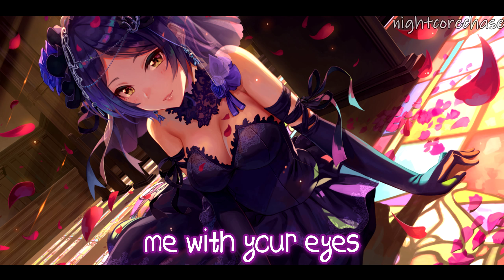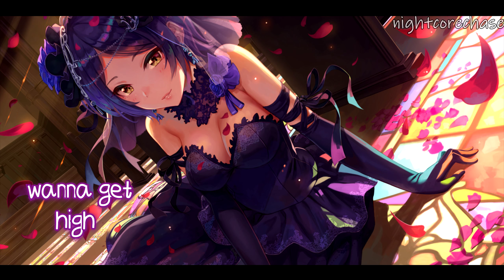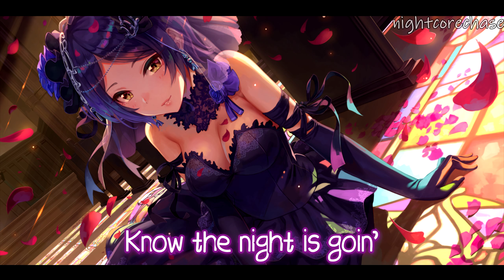Nightcore - Keep On Coming - Gia Woods (Lyrics)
►Anime - The Idolmaster: Cinderella Girls

Lyrics (in the video):

[Verse 1]
Hey there, hey there
I see those pheromones fly through the air, air
No fair, no fair
Tormenting me when the wind hits your hair, hair

[Pre-Chorus]
Feel you watching me
Make your skin melt like butter
Lips taste extra sweet
Sweet sugar like no other

[Chorus]
I know you want to undress me, undress me
F*ck me with your eyes, me with your eyes
I'm that drug you been curious about you
Wanna get high, wanna get high
Shifting shapes you're the yin I'm the yang baby
Your hand in mine, your hand in mine
Push your pedal zero to one hundred
Take you for a ride, you for a ride

[Hook]
I know the night is goin' but your body keep on coming, coming
Know the night is goin' but your body keep on coming, coming

[Verse 2]
Clean up, clean up
My mind's dirty, wash me off in the tub, tub
One touch, one touch, one touch, one touch
You'll be beggin' for my love, love